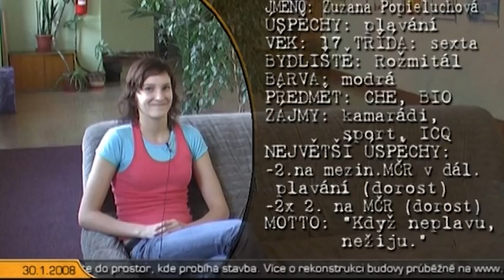Zprávy GymTV únor 2008